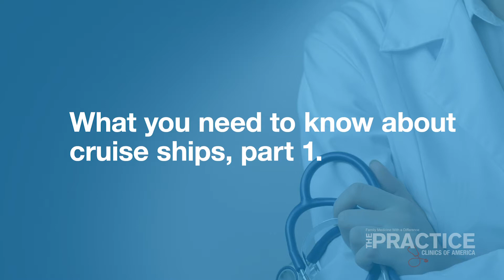What You Need to Know About Cruises, part 1.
Synopsis:
Here's some important information to know before you go your next cruise.

Supporting Information:
The Practice in Bakersfield, CA, is direct primary care, built around the relationship between our patients and their primary care physician. Patients pay an affordable monthly fee for unlimited access to the doctor and enhanced medical care.

Direct primary care (DPC) is a way for you and your family to get personalized care from your doctor, as often as you need, to get healthy and stay healthy for an affordable monthly membership fee.
Our members receive significant discounts on medicines at local pharmacies, on lab tests, and on imaging services, such as CT scans and x-rays. If you need to be referred to a specialist, The Practice also has negotiated discounted pricing with our network of physician specialists in Bakersfield.

DPC doctor offices offer families and employers substantial savings on their annual medical costs. Members can save thousands of dollars each year by using direct primary care to lower and lock in their primary care costs for the year. The Practice provides about 92% of all medical needs for the average person each year.